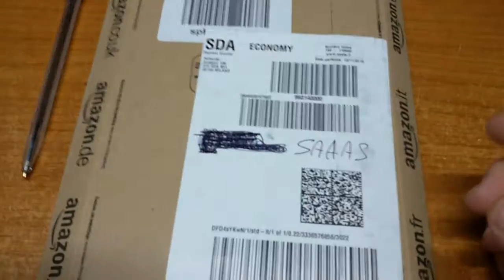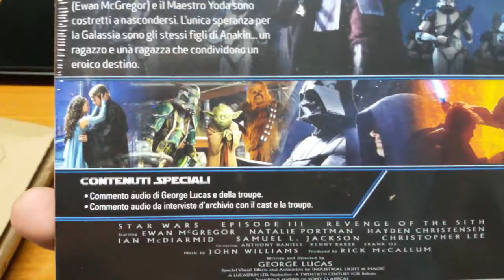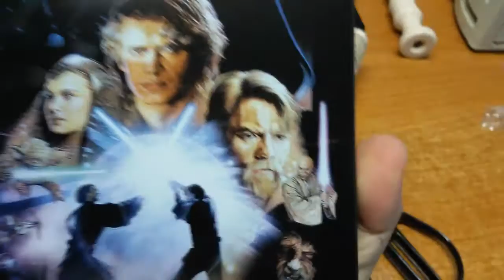Star Wars episodio 3 unboxing - blu ray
Unboxing abbastanza povero, ma il film merita